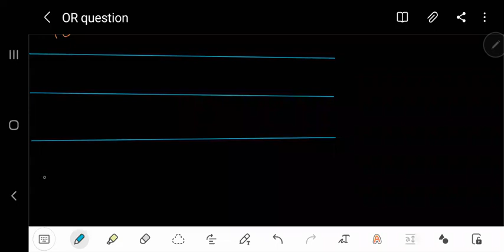Transportation model....Lecture-8 (Operational research)CMA-CA FINAL & INTER AND M.COM FINAL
you can find knowledge here.

The transportation model is a special case of linear programming problems in which the objective is to minimize the total cost of transporting goods from the various supply origins to the different demand destinations.